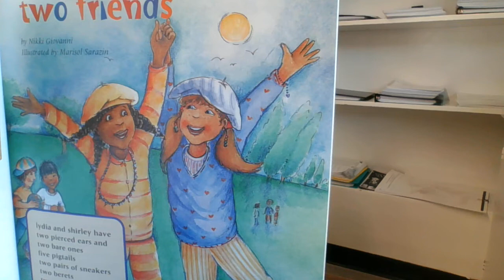Spreading My Wings - two friends - POEM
Grade 3 POEM